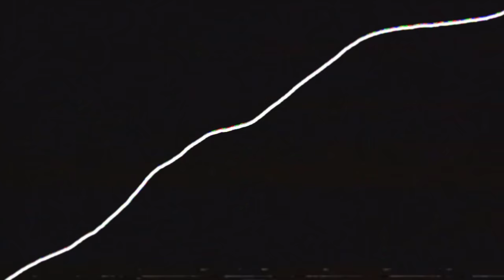Rude Mentally Denis - Yellow Reflections (official music video)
Artist: Rude Mentally Denis
Song: Yellow Reflections
Album: EL GOBLINO
Year: 2018
Label: Rude Mental Records

Behold the almighty El Goblino as he lurks into this world
A friendly foe he might seem yet disruption is his norm
He always felt adventurous and at his heart he felt repressed
So he jumped on a new journey while his spirit still was blessed

His path led him to the Devil's Hollow, a land of disarray
He had trouble avoiding bones and carcasses spreading through the way
As deserted as it seemed there still were hiding dangers left
Never warned he was he'd cross the primal creature siding its nest

'F'r a lifetime i've been expecting thee with urge' the gnarly beast spoke
'Anon t's timeth to playeth a mind game, thee faileth thee shalt loseth thy soul'
Horrific images filled El Goblino's head, the worst torture to sustain
Blinking lights, thunders and wicked screams in a never ending pain

Yet his name was no coincidence and his bravery he displayed
He stroke the final blow then he proudly won the game
The stakes were high and defeated, the old rascal bowed his head
'Anon i'll sendeth thee to the did promise landeth, a price yond's well des'rv'd'

The fight was over, the sun rose and the triumphant hero shone
He turned around unharmed and in a minute he was gone
As he faded some words kept repeating in the imp's insides
'Wend in peace and rest assur'd i wonneth't f'rget those yellow eyes'

Suddenly a force unknown echoed through his brain
His body shattered into pieces and fell on that terrain
A violent wind swayed his atoms to an unknown destination
And instantly transferred them to a place that oozed salvation

He never was prepared for what he would see on that trip
The air somehow felt heavier and all his nerves were clipped
Sensory depraved, seconds turned into hours
Was it the end? What was that power?

Out from the abyss, El Goblino regained his earthly form
This was his final battle
Awaken by a relaxing light, still shaking from the outcome
And realizing his dream came true
He sat satisfied and purred

This is EL GOBLINO.
El Goblino is not just fluffy.
El Goblino has a purpose, El Goblino has a story to be told.
Praise the almighty El Goblino and you might be fulfilled with gold.